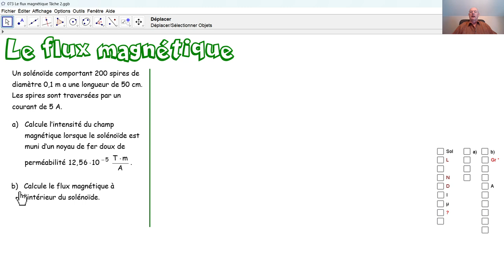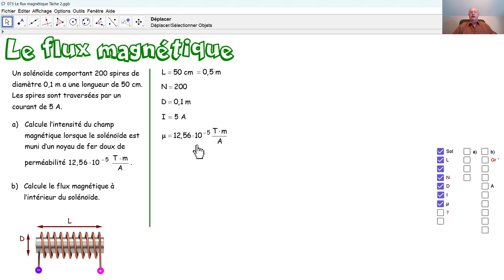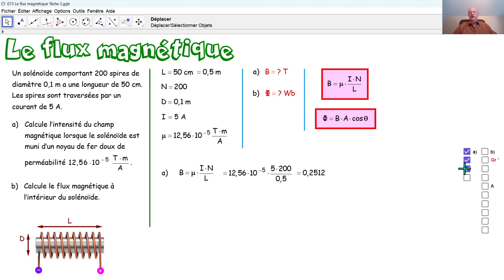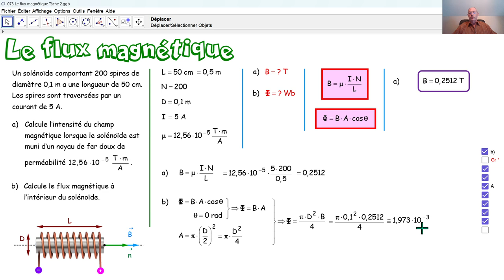Physique 5PhF073 Le flux magnétique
Nous calculons le flux magnétique ainsi que l'intensité du champ magnétique à l'intérieur d'une bobine traversée par un courant électrique.